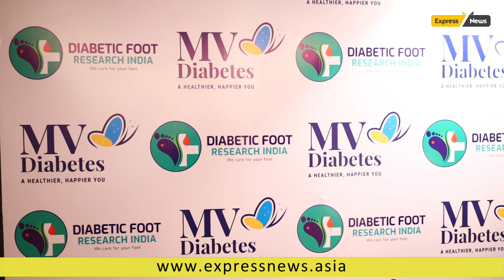MV Diabetes Royapuram Launches “DFRI-School of Podiatry” || Express News